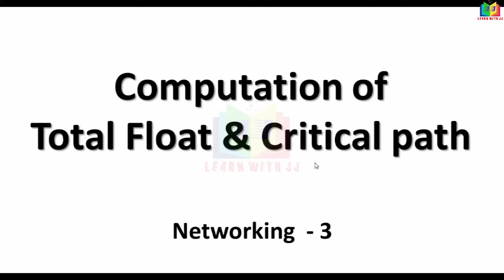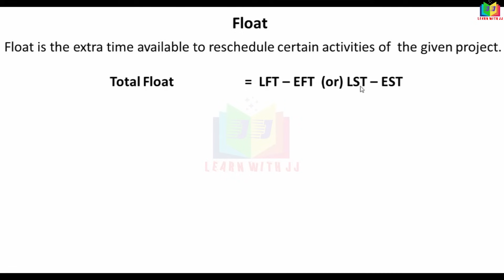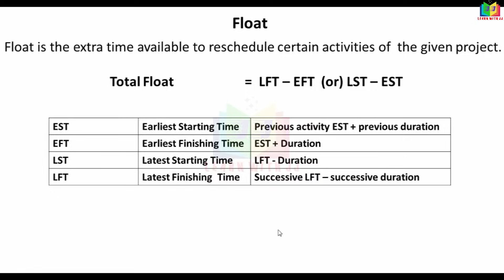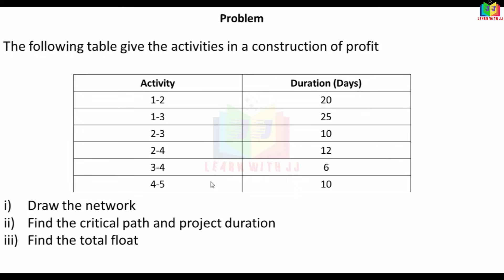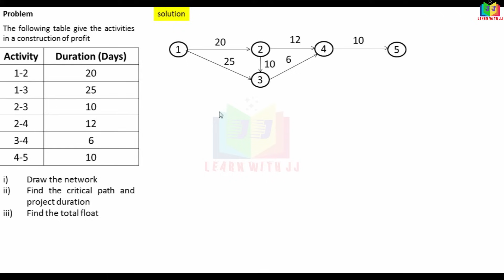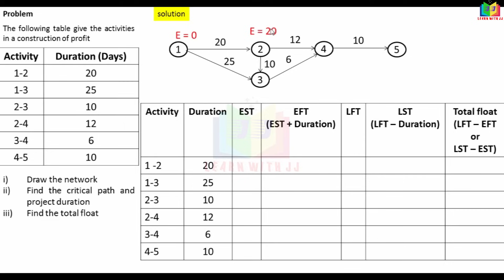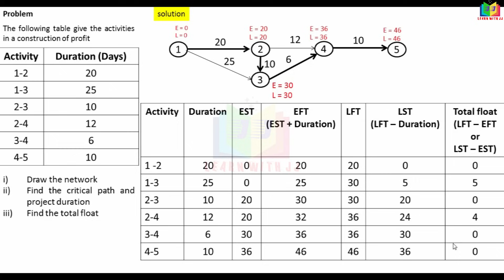networking | Part 3 in Tamil